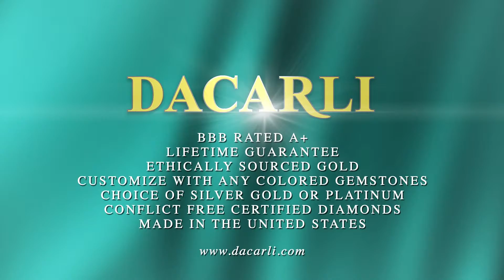Amethyst Emerald Cut Set In Vintage Diamond Ring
This vintage amethyst diamond ring is set with a 6.50ct emerald cut amethyst and is further adorned with 0.50cts of accent diamonds.

This is an impressive antique style ring which holds an emerald cut amethyst center stone. It is adorned with round diamonds as an accent on the top of the ring and down the shank. The setting is further embellished with a decorative filigree gallery, and the center amethyst is held by four substantial prongs.